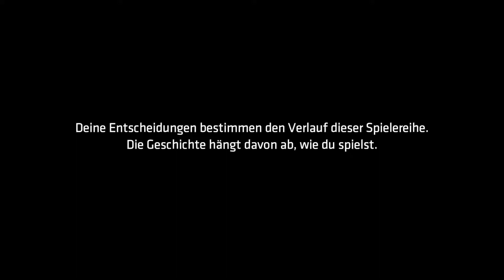🦇 Batman: The Enemy Within [01] - Der dunkle Ritter ist zurück | Let´s Play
» FLEDERMAUS - ACTION VON Telltale Games (2012)

» BATMAN GERMAN GAMEPLAY «

» BATMAN STORY «

In diesem letzten Kapitel von dem preisgekrönten Studio hinter Batman - The Telltale Series werden sowohl Bruce Wayne als auch Batman in prekäre neue Rollen gezwungen. Der Riddler ist zurückgekehrt, um Gotham City zu terrorisieren, aber seine grausamen Rätsel deuten eine noch größere Krise an. Mit der Ankunft eines rücksichtslosen Bundesagenten und der Rückkehr eines noch entstehendes Jokers muss Batman unruhige Allianzen steuern, während Bruce Wayne eine gefährliche Reihe von Täuschungen unternimmt. Welcher von Batmans neuen Verbündeten wirst du vertrauen? Und wie tief in die Dunkelheit willst du Bruce hinabstürzen lassen?

SEI BRUCE WAYNE UND BATMAN!
Tauche in die komplexe Psyche von Bruce Wayne ein und entdecke, wie sich das Superhelden-Ego des welberühmten Detektivs auf das Privatleben von Bruce auswikt. Entscheide selbst, ob du bestimmte Situationen und Aufgaben im Spiels als Milliardärs-Playboy oder als Superheld löst.

DU ENTSCHEIDEST!
Deine Handlungen und Entscheidungen haben direkten Einfluss auf den gesamtem Story-Verlauf, den Geschehnissen in Gotham City am Tag und in der Nacht, sowie Batmans persönliche Beziehungen zu bekannten Charakteren wie Alfred, Vicky Vale, James Gordon und vielen mehr. In einer Stadt voller Betrug und Korruption braucht jeder Held zwei Gesichter.